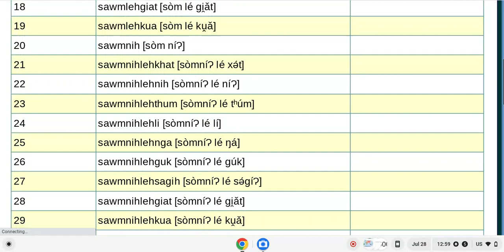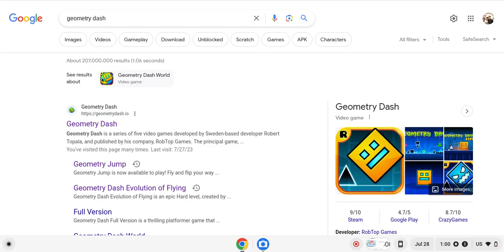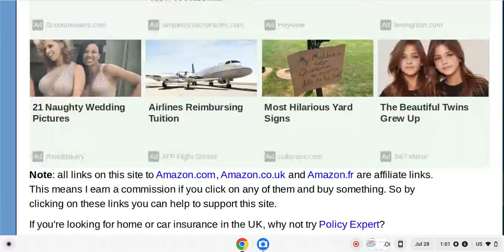Everything in Paite!